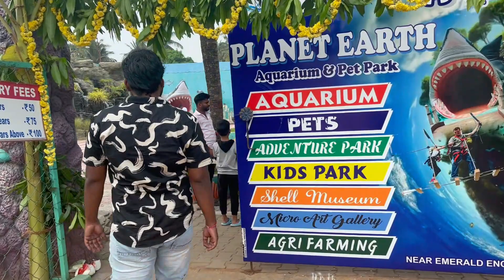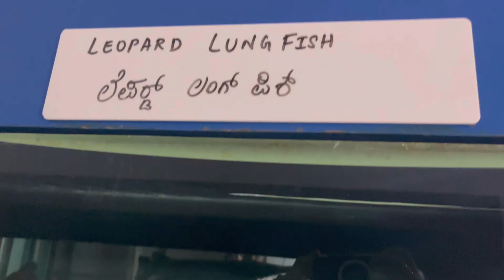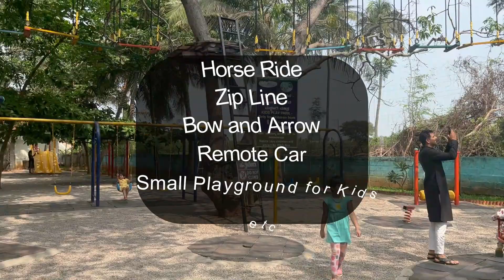Mysore Planet Earth Aquarium | Planet Earth Aquarium & Pets Park | Places to visit in Mysore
Welcome to Planet Earth Aquarium & Pets Park, where nature meets nurture in the heart of our bustling city!

🐠 Dive into the mesmerizing world of aquatic wonders with stunning aquarium exhibits, showcasing a diverse array of colorful fish, mesmerizing corals, and exotic marine life. Whether you're a seasoned enthusiast or a curious newcomer, there's something here to captivate every imagination.

🐾 Step into Pets Park and experience the joy of animal companionship like never before! From cuddly kittens to playful puppies, furry friends are sure to steal your heart. Explore our interactive petting zoo and get up close and personal with adorable creatures big and small.

🌿 Immerse yourself in the lush greenery of our botanical gardens, where tranquility reigns supreme. Take a leisurely stroll amidst the foliage or simply relax and soak in the natural beauty that surrounds you.

🎓 Education meets entertainment at our informative exhibits and live demonstrations, where visitors of all ages can learn about conservation efforts, animal behavior, and the delicate balance of ecosystems.

🎉 Join us for a day of family fun and adventure at Planet Earth Aquarium & Pets Park. Whether you're seeking relaxation, inspiration, or simply a moment of wonder, we promise an unforgettable experience for everyone.